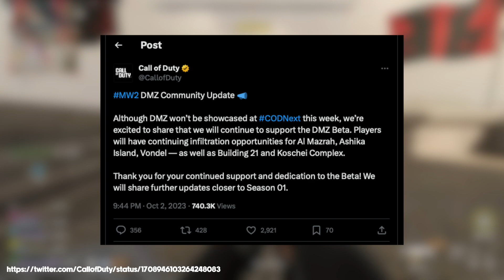DMZ Might Be Deleted From Call of Duty Soon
DMZ is going to be supported for now but it looks like we're not getting any new content for it going forward... 😭 💦